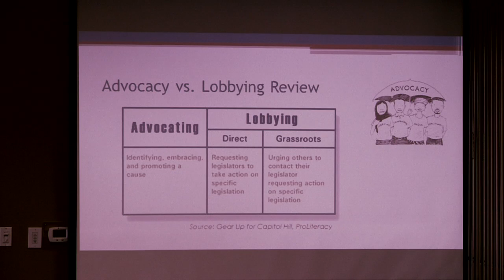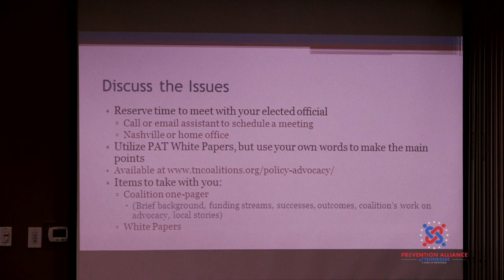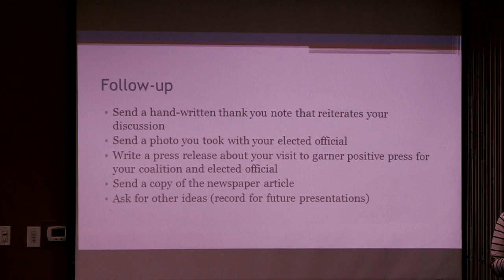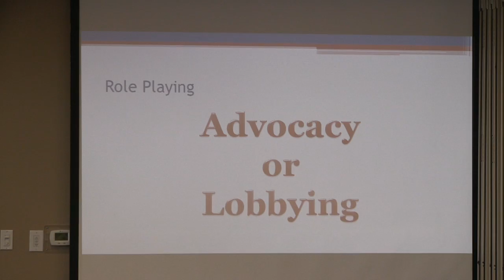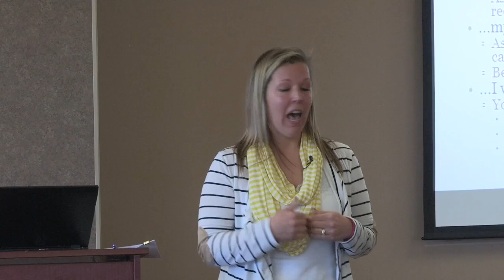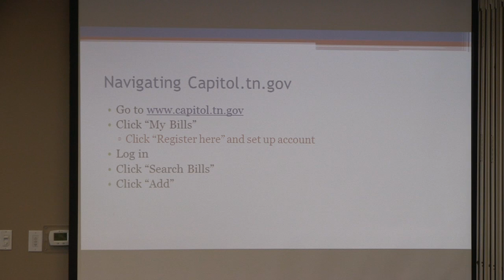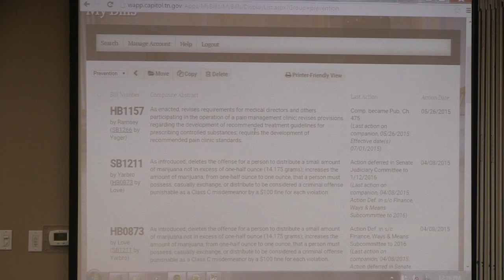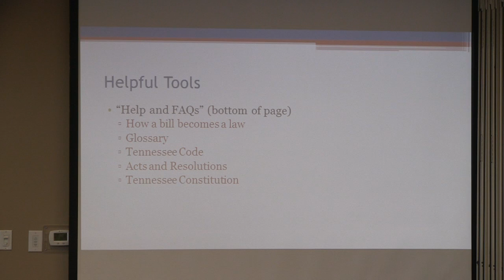Advocacy 201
Teaching substance abuse prevention coalitions to advocate.